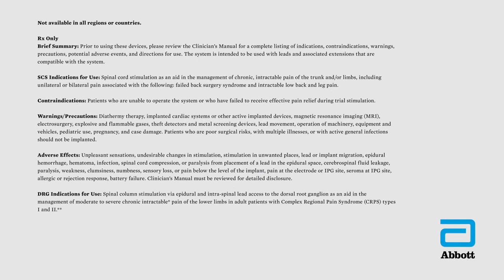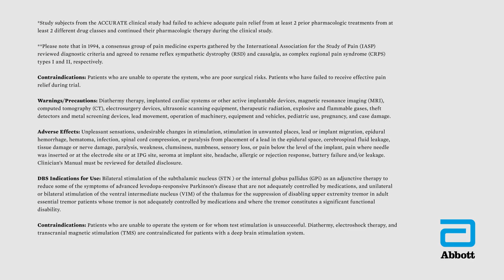What is NeuroSphere Digital Care?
Watch this video to learn more about NeuroSphere Digital Care which is a platform built with digital health tools that help how you manage your neuromodulation therapy.

MAT-2100759 | Item approved for U.S. use only.